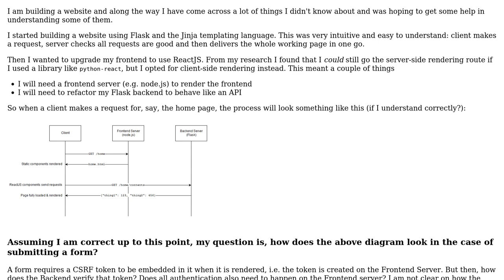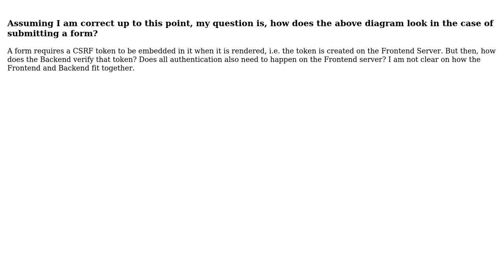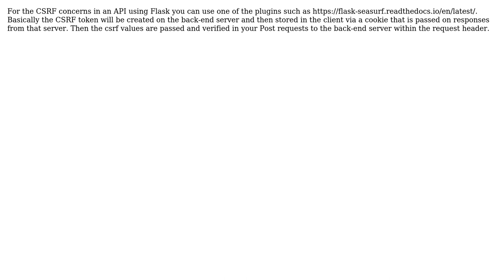Software Engineering: Clearing up misconceptions about a Flask backend and client-side rendering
With thanks & praise to God, and with thanks to the many people who have made this project possible! | Content (except music & images) licensed under CC BY-SA | Music | Images & others | With thanks to user Turnkey user turnip user Bart van Ingen Schenau and the Stack Exchange Network Trademarks are property of their respective owners. You are responsible for your own actions.